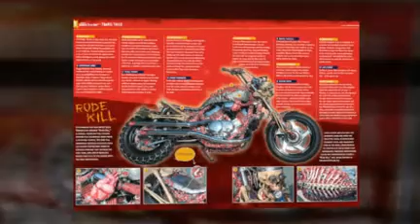"RODE KILL" as seen in Ripley's "Enter If You Dare" 2011 Blue Flame Alley 3D customs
RODE KILL! - "RODE KILL" the artistic corpse machine. Featured in Ripley's Believe It Or Not  2011 annual "Enter If You Dare" on pages 128-129. It's the CENTERFOLD of the book.